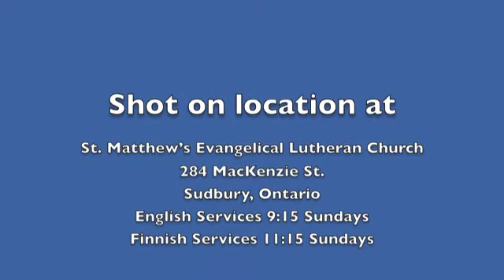Luther Bells in rehearsal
Members of St. Timothy's Lutheran Church in Copper Cliff, Ont., and St. Matthew's Evangelical Lutheran Church in Sudbury, Ont., join vocal forces for the Luther Bells. The group competed at the 67th Annual Kiwanis Music Festival in Sudbury on April 2, 2012.